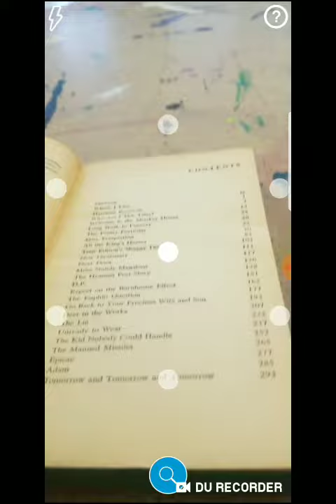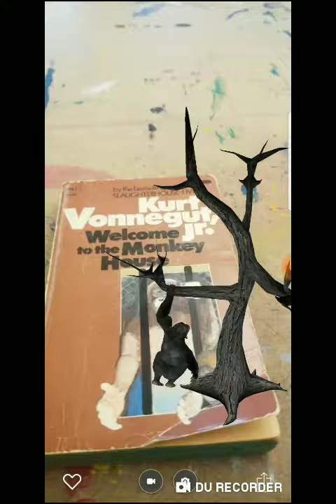K. Vonnegut Jr.'s, "Welcome to the Monkey House (+AR)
"Welcome to the Monkey House (+AR)

Copra Round 1 (collected edition) shout out.